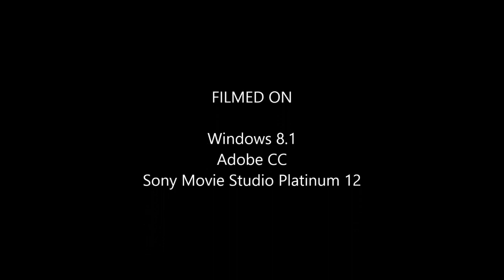Los Peligros del Nuevo Plan de Seguridad de EPN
Síguenos